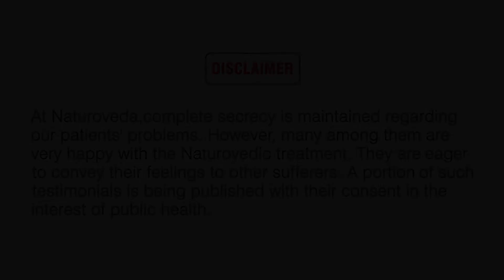No longer suffer from Chronic Cough and Cold | Ayurvedic Treatment| Dr. K.M Saifullah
No longer suffer from Chronic Cough and Cold